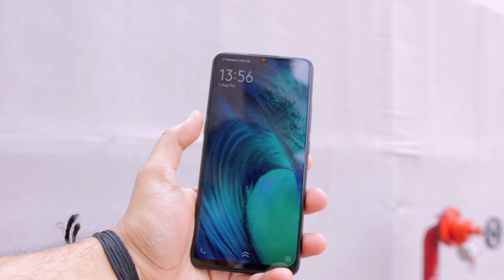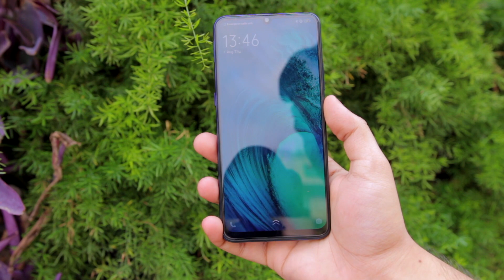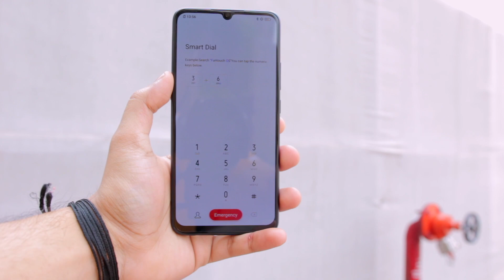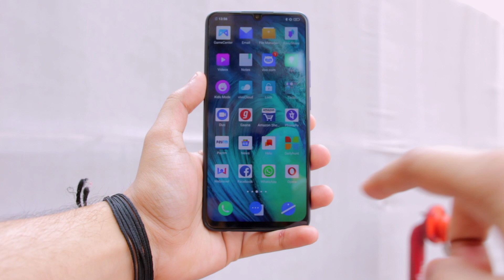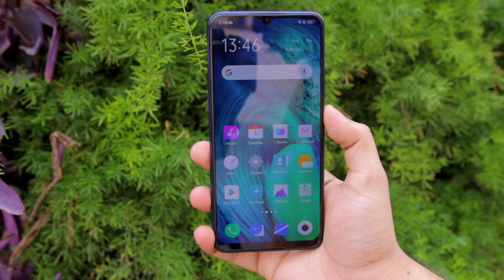VIVO S1 FIRST LOOK | Kya Yeh VIVO Z1 Pro Se acha Hai??| HELIO P65+4gb ram😍😍